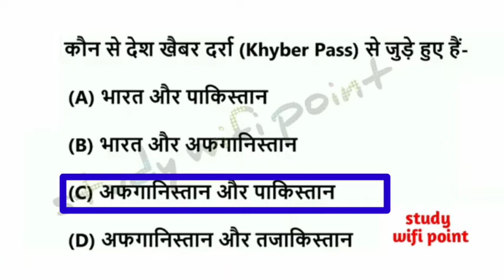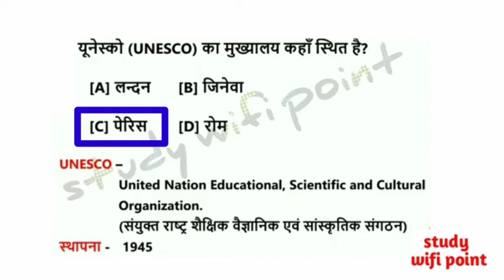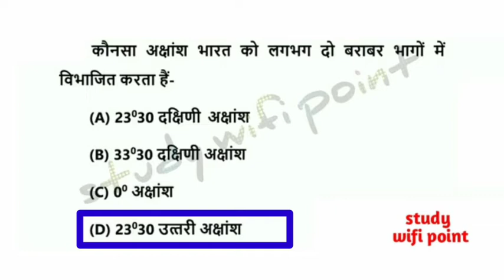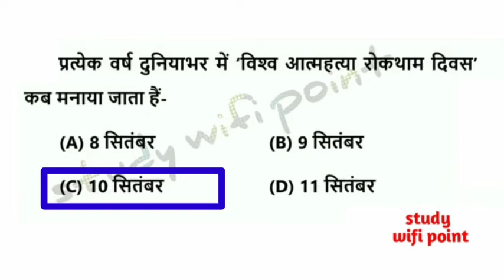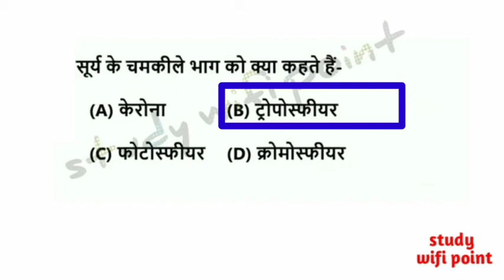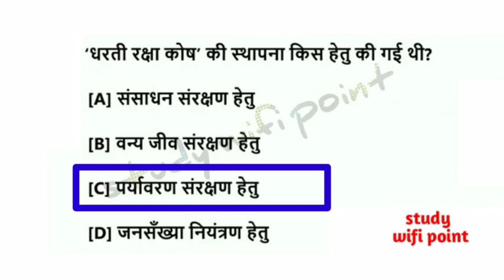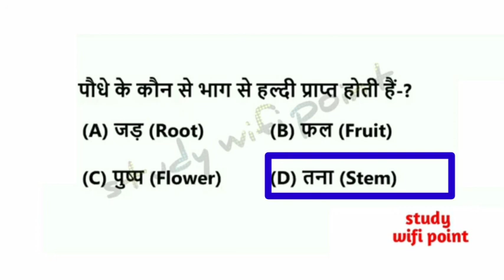Most important gk questions | ssc ntpc railway | by riya saxena mam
Aaj ki video m most important gk question h

[11/11, 08:00] sk sajjan91: 100 mcq gk,Parasnath career stand channel brings important videos for competition exams,Parasnath career stand RRB NTPC Gk Question | Railway Group-D Gk | Important Gk